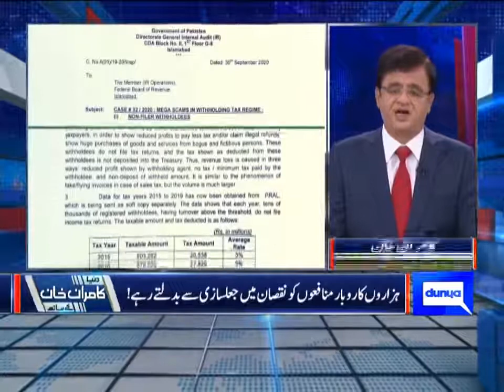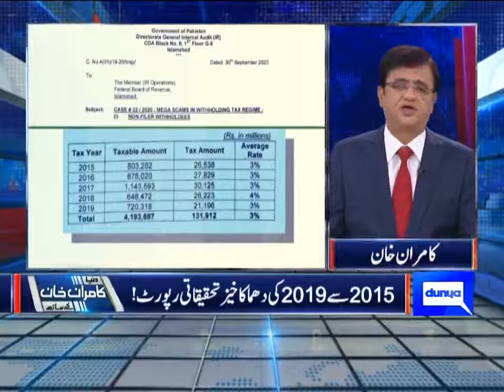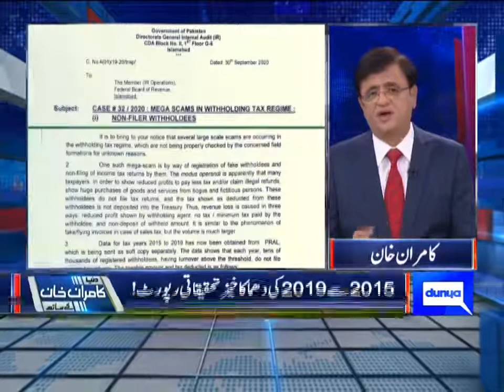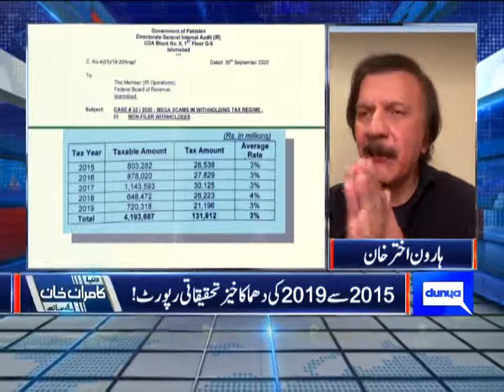1258 arab rupon ki dastawezi Tax chori!Hazaron karobar munafon ko nuqsan mei jalsazi se badalte rahe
1258 ارب رپوں کی دستاویزی ٹیکس چوری!
ہزاروں کاروبار منافعوں کو نقصان میں جعلسازی سے بدلتے رہے!
ڈائریکٹوریٹ جنرل انٹرنل آڈٹ کی دھماکا خیز تحقیقاتی رپورٹ!
ہزاروں اربوں روپوں کی جعلی خریداری کا گورکھ دھندا!
2015 سے 2019 کی دھماکہ خیزتحقیقاتی رپورٹ !
جعلی نام جعلی شناختی کارڈز و این ٹی این کا اندھا دھند استعمال!
انکم ٹیکس والے پوری طرح ملے ہوئے تھے!